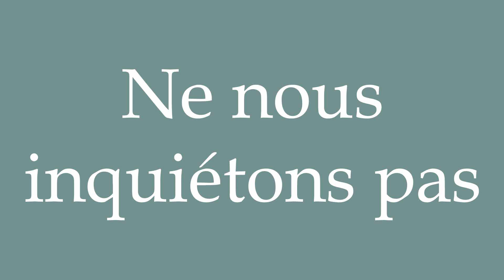How to Pronounce ''Ne nous inquiétons pas'' (Let's not worry) Correctly in French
Learn how to say and properly pronounce ''Ne nous inquiétons pas'' in French with this free pronunciation tutorial.